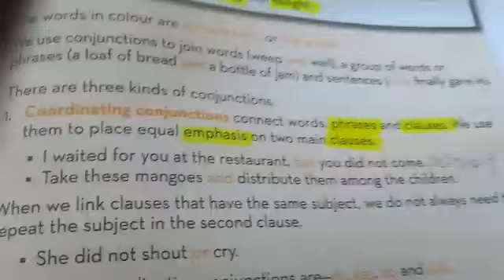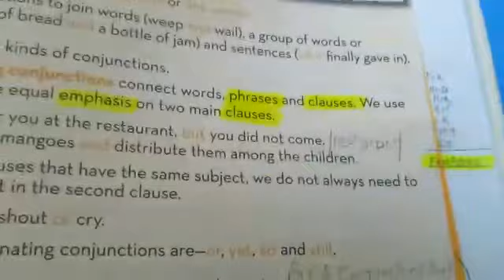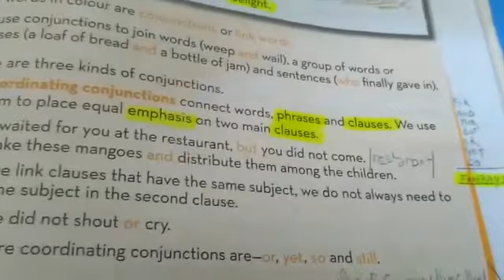Grade VI , English, Part -II